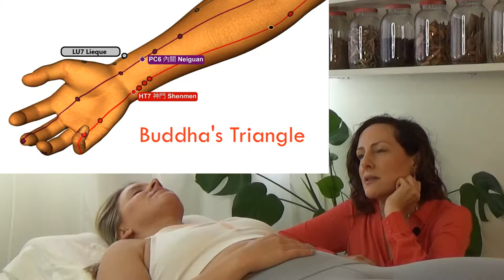🙏 Acupuncture for Anxiety - Spirit Calming Acupuncture 🤗 Buddha's Triangle (Long)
Acupuncture's ability to quickly calm and sedate the spirit is exceptional.  Over time with regular acupuncture you can resolve PTSD symptoms and reduce anxiety to a previous baseline.  Three acupuncture points (Heart 7, Pericardium 6 and Lung 7) referred to as "Buddha's Triangle" is especially well known for quieting the spirit.